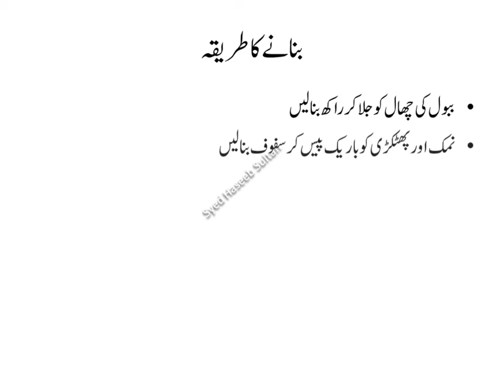Gums problem || مسوڑھوں سے خون آنا|| Sultan WhatsApp Studio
New Tractor video 2020 Massey Tractor Working Cultivator Agriculture Farming Punjab
[error],